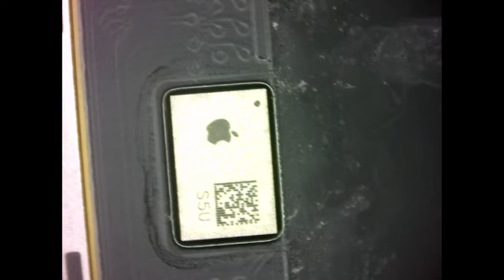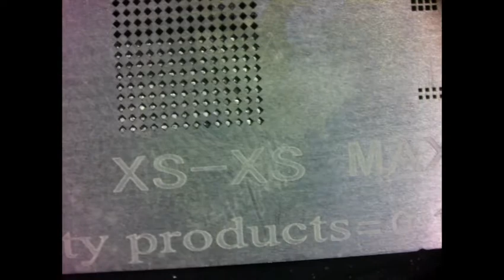iPhone 13 Pro Max display IC transfer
This video shows my process for removing the old IC from the cracked display and reballing it. I then show how I I prepared the new screen and use hot air to solder the chip. I hope you enjoy the process